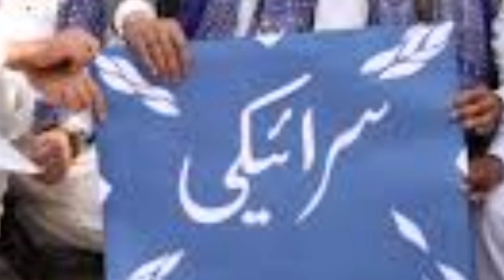attaullah Khan ki beti Fatima atah ki asal kahani samne a gai Fatima ka English movie seen